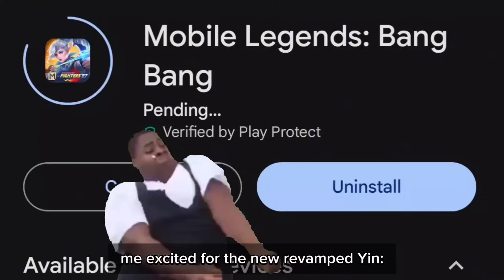FINALLY! YIN REVAMPED IS HERE!😱 (BUFF or NERF?)